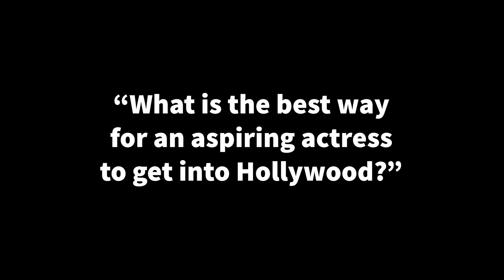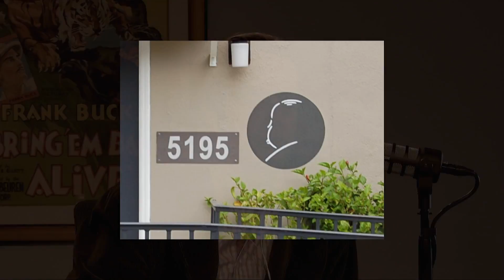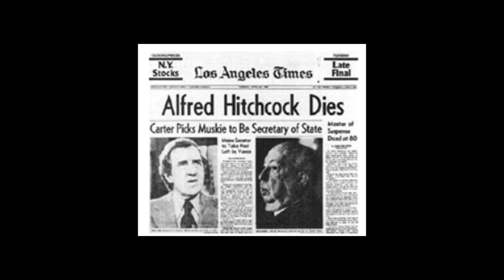Take Fountain - Alfred Hitchcock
This week the guys discuss Thom's time working with the great Alfred Hitchcock!